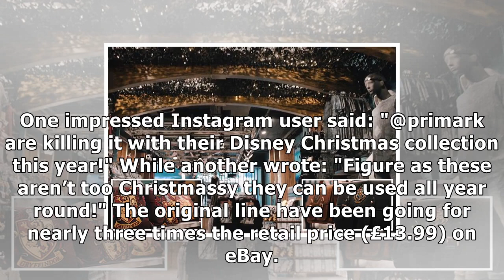Primark's £5 must-have minnie mouse baubles are back in stock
BOW DOWN Everyone's been raving about the bright pink Christmas tree decorations...